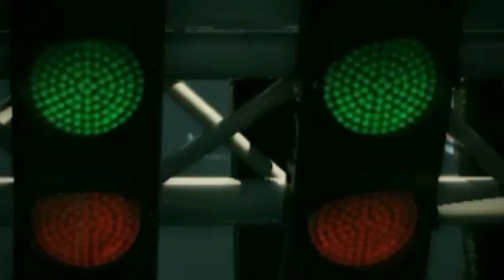Super Mega Ninja Rangers 2019 Kaiju Wars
A group of cave explorers stumble upon a Kaiju nest and awaken a terrible creature upon the city!